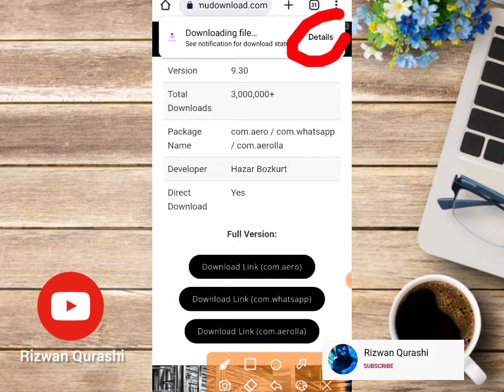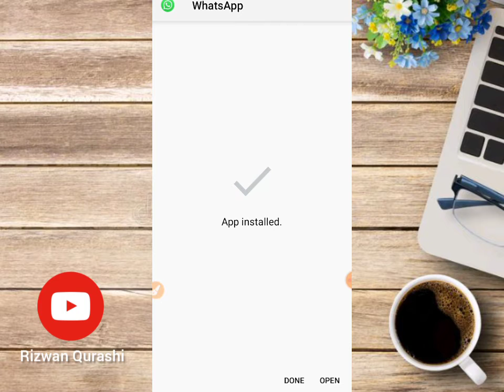How To Update Aero WhatsApp | Aero WhatsApp New Version 9.30F | Update Aero WhatsApp 2022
How To Update Aero WhatsApp Latest Version 🤞

HashTags...

Searching Keywords 🔎🔍🔎🔍...